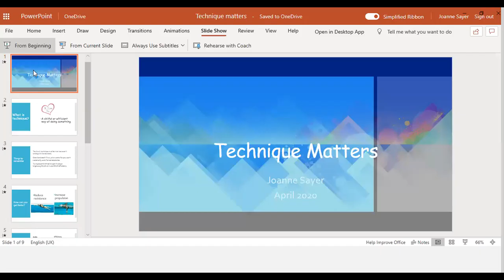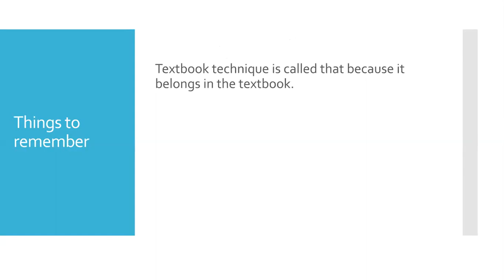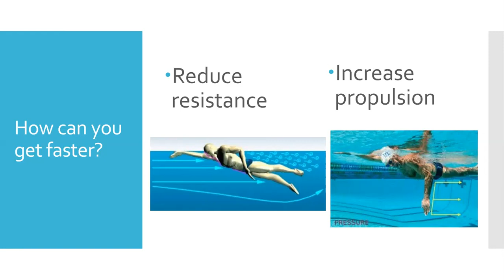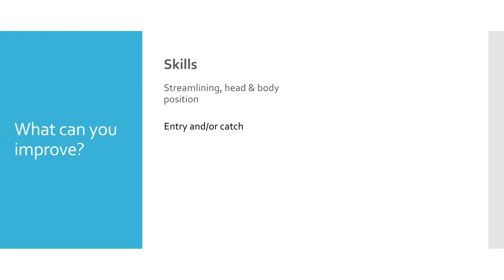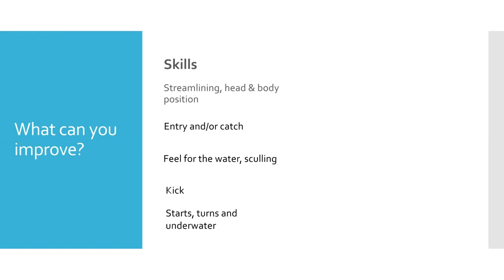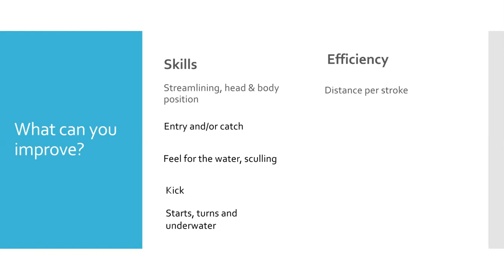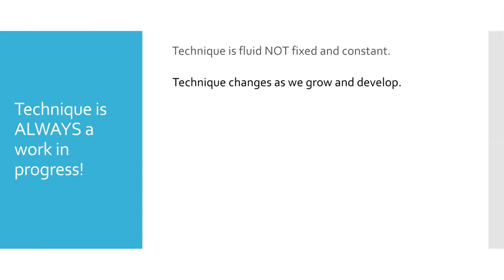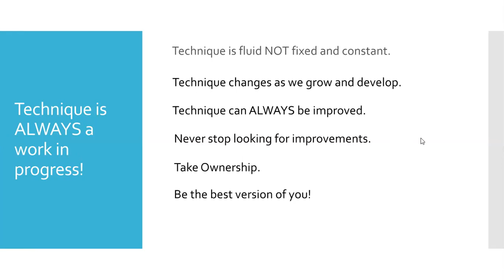Technique Matters by Joanne Sayer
A brief overview of various matters relating to technique in swimming.